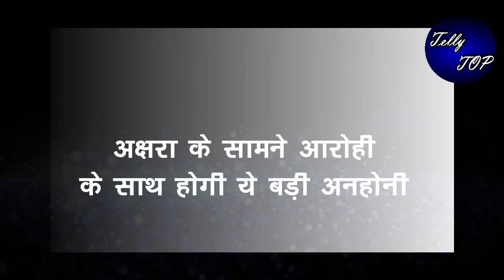YRKKH || अक्षरा के सामने आरोही के साथ होगी ये बड़ी अनहोनी, होगा ये सब